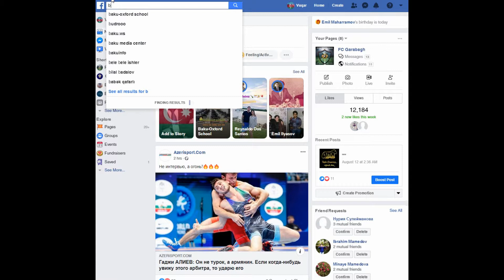for FB unsubscribe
Follow these steps to  report these false sites:

1. Open this link: …..
2. Click to 3 dots on the right …
3. Go to: Get feedback or report spam
4. Choose: fraud and fake pages
5. Click on: false page
6. Click SEND
7. Click DONE